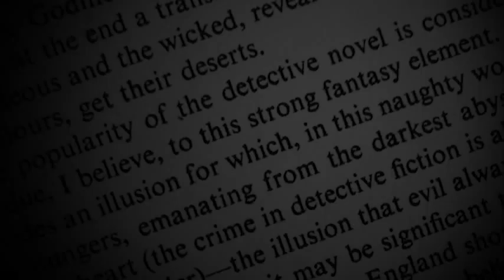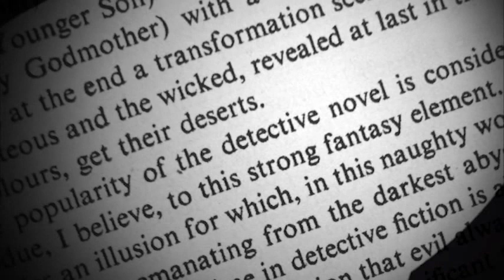MESA REDONDA COSECHA NEGRA - 19/10/ 2015 Getafe Negro, Espacio Mercado.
MESA REDONDA COSECHA NEGRA

19 Octubre 2015.  Getafe Negro, Espacio Mercado.

Un nuevo repaso a la novela negra española
e internacional, acudiendo a lo más destacado
entre las obras publicadas en el último año,
con una mirada especial sobre la realidad
cultural alemana, como país invitado a esta
nueva edición del festival.

Sebastian Fitzek, Berna González Harbour,
Pablo Aranda, José Carlos Somoza.

Audio en Castellano y Alemán.